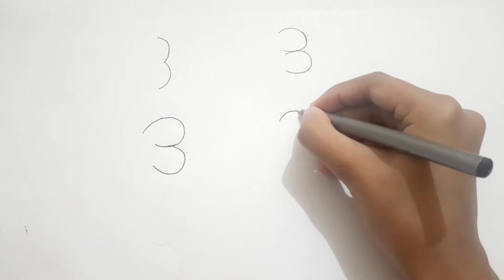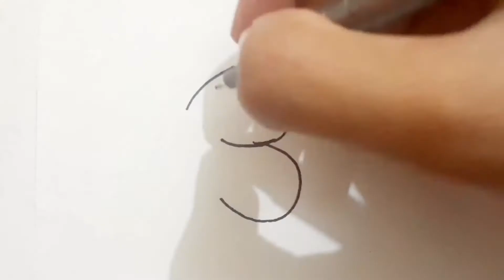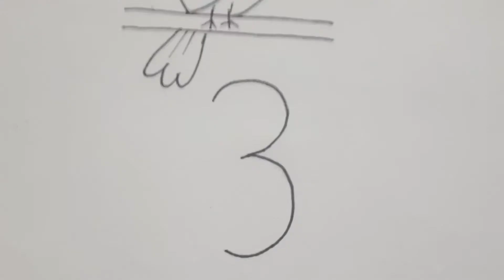How to make a drawing of animals by writing 3 by Gifted Hands drawing of animals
Hi everyone! I hope you guys like it.

Thanks!

1. candy box for kids:
2. how to make a flower:
3. how to make a butterfly:
4. how to draw a blossom tree:
5. how to make a makeup kit:
6. how to make a doll's beanie:
7. how to make a paper peacock:
8. how to make a dollhouse:
9. how to make an origami flower#1